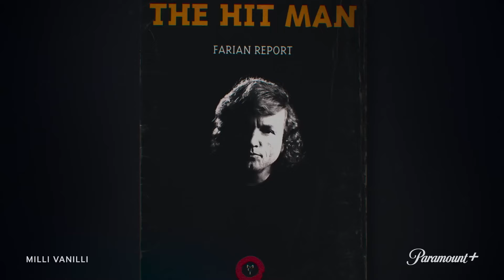MILLI VANILLI | Official Trailer (2023) Paramount+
Step inside music's biggest scandal with Milli Vanilli, a new feature-length documentary that tells the story of Robert Pilatus and Fabrice Morvan. Rob and Fab, better known as Milli Vanilli, became the world’s most popular pop duo in 1990—but their ascension came at a devastating price that ultimately led to their infamous undoing. Hear from the real voices in Milli Vanilli, a documentary that's critically acclaimed as "captivating" and "revealing".